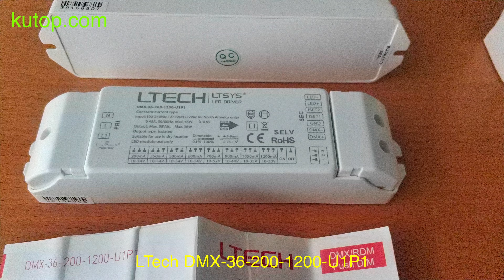LTech DMX-36-200-1200-U1P1 LED control driver - kutop.com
Click the link to know more details about LTech DMX-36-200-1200-U1P1 LED control driver